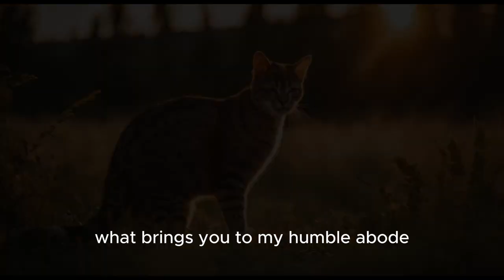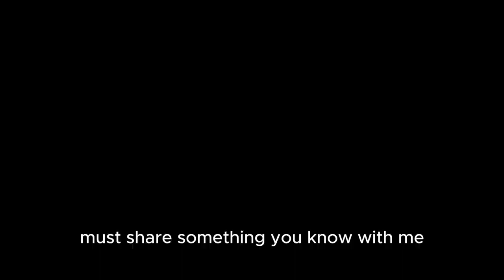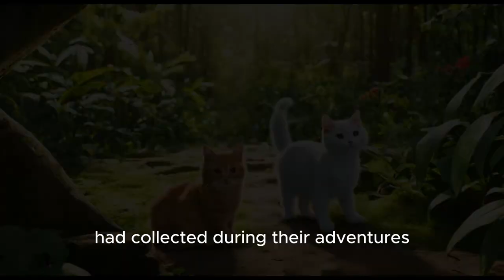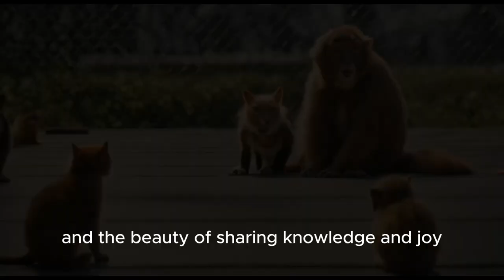Cat and Monkeys Friends Ship: Whiskers, Mittens, and Mojo's Jungle Adventure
Embark on a whimsical journey into the heart of a vibrant jungle with "Whiskers, Mittens, and Mojo's Jungle Adventure." Join two mischievous cats, Whiskers and Mittens, as they discover the secrets of the jungle and form an unlikely friendship with Mojo, the wise old monkey. This enchanting tale unfolds with lessons of wisdom, unity, and the celebration of each creature's unique talents. Perfect for young listeners and those young at heart, this children's story is filled with laughter, playful banter, and the magic of the jungle.
Adventure
Friendship
Jungle Tales
Wisdom
Playful Cats
Wise Monkey
Children's Stories
Nature Exploration
Unity
Animal Kingdom